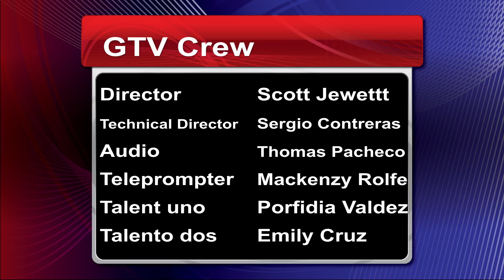GTV | Granger High School News 12.4.15